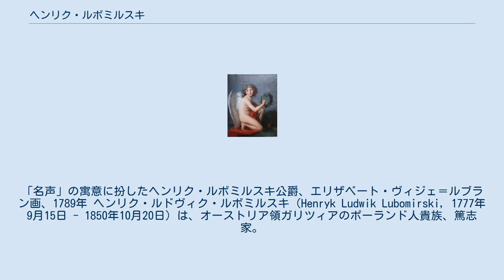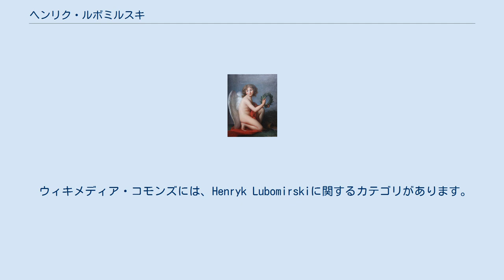ヘンリク・ルボミルスキ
「名声」の寓意に扮したヘンリク・ルボミルスキ公爵、エリザベート・ヴィジェ＝ルブラン画、1789年 ヘンリク・ルドヴィク・ルボミルスキ（Henryk Ludwik Lubomirski, 1777年9月15日 - 1850年10月20日）は、オーストリア領ガリツィアのポーランド人貴族、篤志家。
ルボミルスキ家の公（侯爵（Fürst）/公爵（książę））。
プシェヴォルスクの初代オルディナト。
 ユゼフ・アレクサンデル・ルボミルスキ公とその妻のルドヴィカ・ソスノフスカ（1751年 - 1836年）の間の長男として生まれ、ウィーンで教育を受けた。
1809年、ナポレオン皇帝によってオーストリア領ガリツィアの北半分がワルシャワ大公国に併合された際、ルボミルスキは併合を受け入れるクラクフ市臨時政府の代表に選ばれた。
1812年には、クラクフ地方の行政長官に任じられている。
 1823年12月25日、文芸活動家のユゼフ・マクシミリアン・オッソリンスキ伯爵との間で協定を結び、オッソリンスキが開設したレンベルク（現在のウクライナ領リヴィウ州リヴィウ）の研究機関オッソリネウム（Ossolineum）に自身の収集した骨董品、美術品などの個人コレクションを寄贈した。
このコレクションを基に、オッソリネウム内にはルボミルスキ公爵博物館（Muzeum Książąt Lubomirskich）が創設された。
1827年には、オッソリネウムの文献部門の理事に就任した。
 1807年にテレサ・チャルトリスカ公女（1785年 - 1868年）と結婚し、間に1男3女の4人の子女をもうけた。
次女のイザベラ・マリア・ルボミルスカ（1808年 - 1890年）はヴワディスワフ・ヒェロニム・サングシュコ公に、三女のヤドヴィガ・ルボミルスカ（1815年 - 1895年）はリーニュ公ウジェーヌ1世に嫁いだ。
長男のイェジ・ヘンリク・ルボミルスキ（1817年 - 1872年）も政治家、慈善家として活動した。
 ウィキメディア・コモンズには、Henryk Lubomirskiに関するカテゴリがあります。